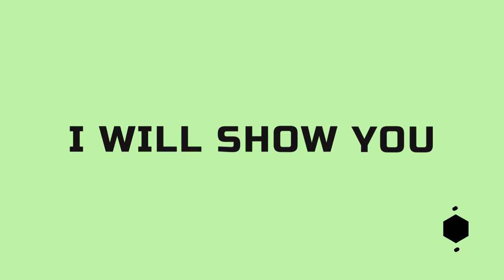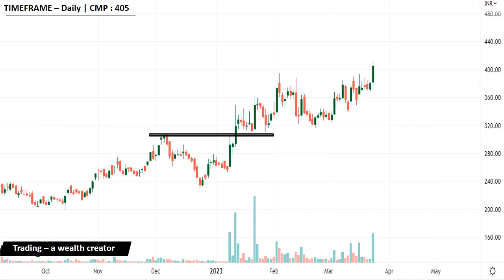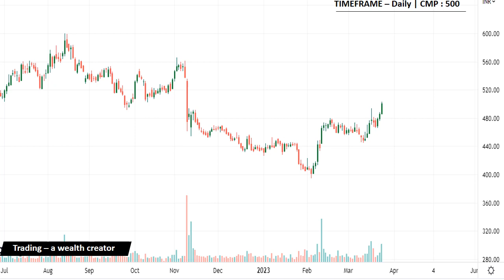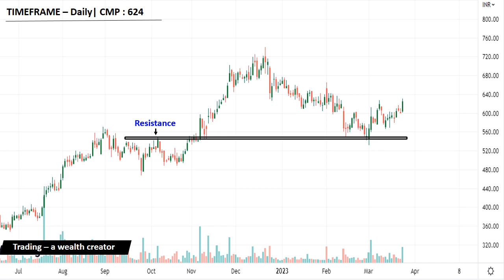Sterling Tools || Top Breakout Stocks for SWING TRADING For Next Week (27 to 31 March) | Best Stocks